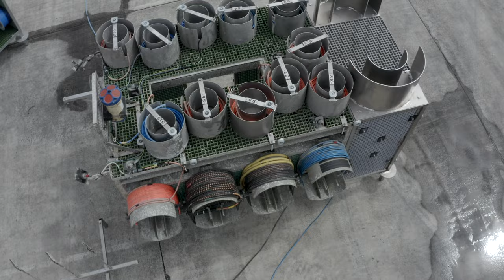18 ADCP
The ADCP footage is part of the SmartBay Virtual Tour.